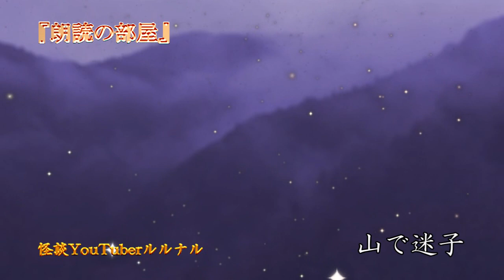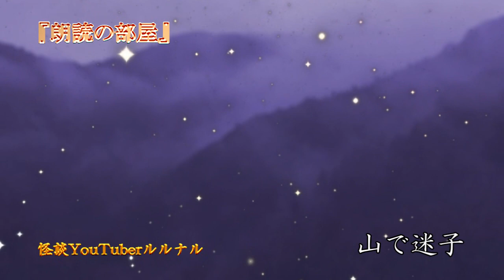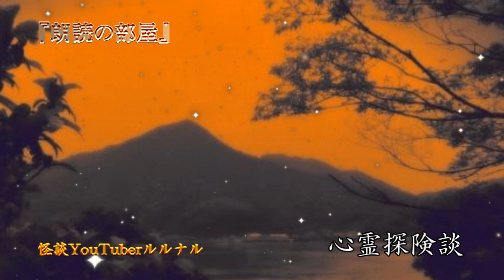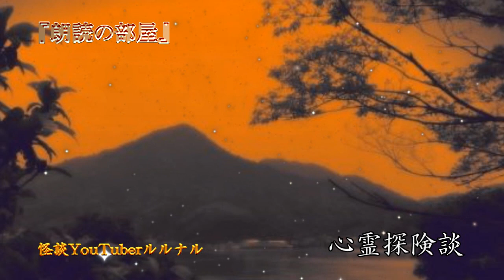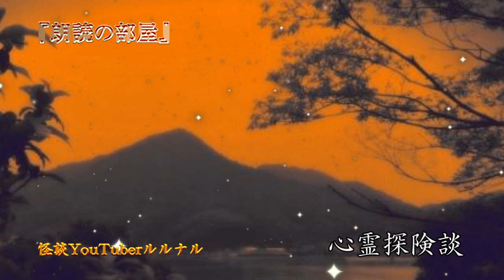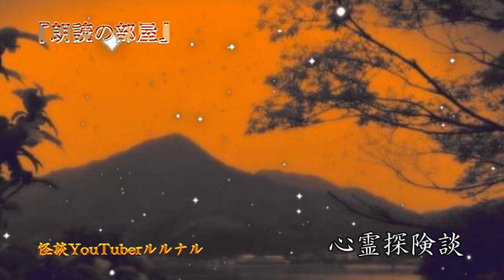【怖い話】 怪談師ルルナルの『山』の怖い話 vol 2 【怖い話,怪談,都市伝説】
『山』の怖い話の第２弾でございます。
身近であり、異界のように離れた場所…

『一人山中泊』　　　　　00:17～

『山で迷子』　　　　　　04:22～

『崖のあるキャンプ場』　07:53～

『牛ヶ首』　　　　　　　16:49～

『危険な山道』　　　　　20:37～

『谷間沿いのコース』　　27:08～

『山道に出た霧』　　　　34:19～

『スイカ』　　　　　　　41:32～

『カップルの幽霊』　　　44:20～

『コダマ』　　　　　　　50:11～

『心霊体験談』　　　　　54:09～

関連リンク
◆ルルナルTwitter